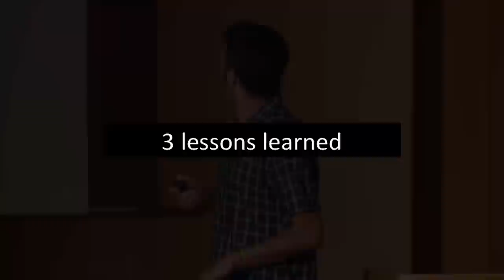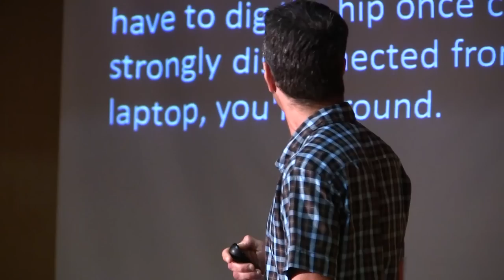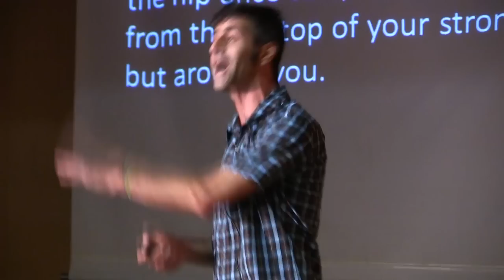Our uncommunicative society: Oded Adomi Leshem at TEDxBGU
Oded Adomi Leshem is a filmmaker, educator, and peace advocate doing his Master's Degree in Conflict Resolution and Mitigation.

He had directed the internationally acclaimed documentary "Voices from El-Sayed", taught filmmaking for many years and has been working for several years in different peace and conciliation NGOs focusing on the Israeli-Palestinian conflict.